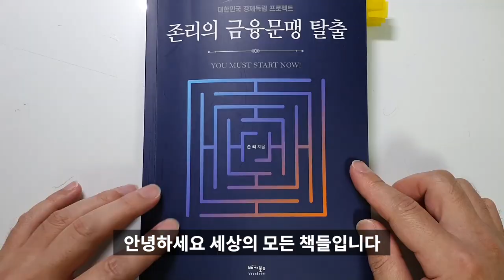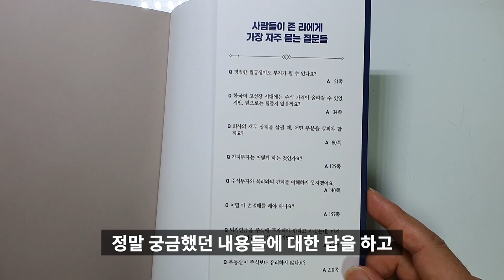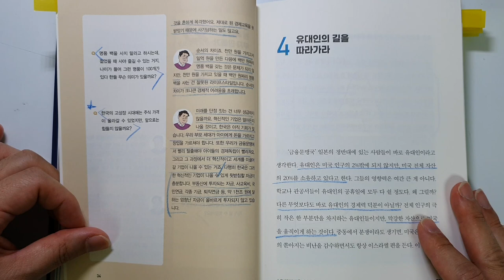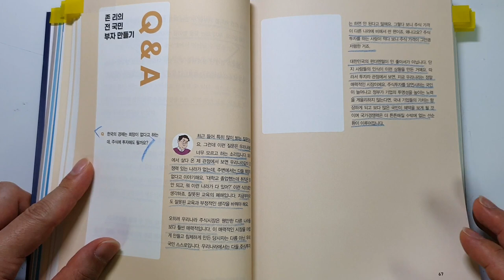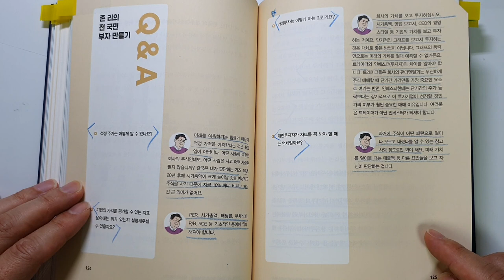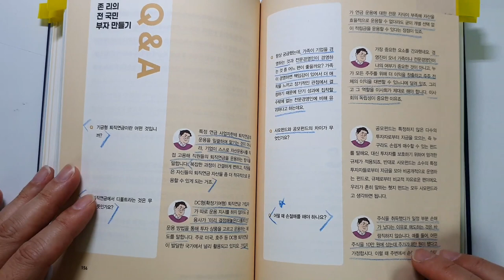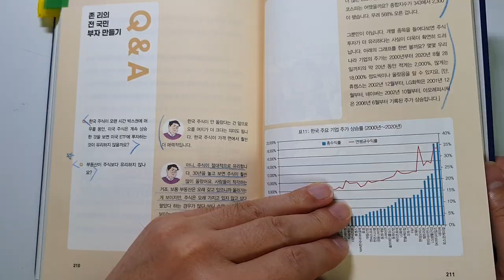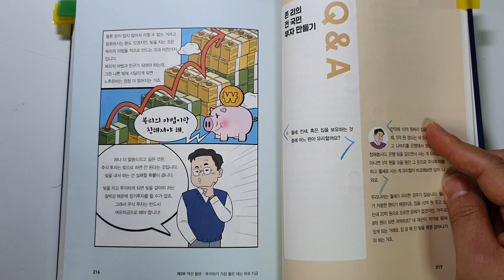부자되기 습관 저자 존리 대표 님이 알려주는 금융문맹에서 탈출하여 주식투자로 돈버는 방법, 존리의 금융문맹 탈출. [재테크,주식투자,돈버는방법] #10.0054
존리 대표님이 쓰신 신간 존리의 금융문맹 탈출을 리뷰를 해보았습니다.

이번시간에는 평범한 월급쟁이도 부자가 될 수 있나요? 가치투자는 어떻게 하는 것인가요? 어떨 때 손절매를 해야 하나요등. 주요 궁금증에 대한 Q&A 에 대해서 살펴 보았습니다.

주식투자를 하시는 분께는 많은 도움이 될 것입니다. 많은 시청 부탁드립니다.